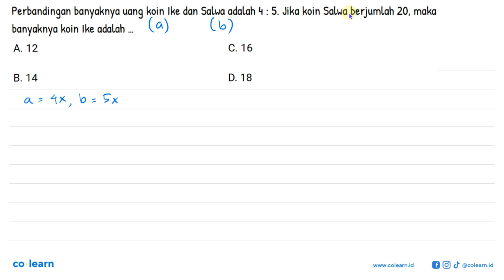Perbandingan banyaknya uang koin Ike dan Salwa adalah 4 : 5. Jika koin Salwa berjumlah 20, maka b...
Perbandingan banyaknya uang koin Ike dan Salwa adalah 4 : 5. Jika koin Salwa berjumlah 20, maka banyaknya koin lke adalah ...

Topik atau Materi: Menyatakan dan Menyelesaikan Perbandingan - PERBANDINGAN - ALJABAR - Matematika Kelas 7 SMP -

00:00 : Bedah Soal
01:00 : Konsep, rumus dan pengertian Menyatakan dan Menyelesaikan Perbandingan
01:18 : Langkah penyelesaian soal
00:21 : Jawaban akhir
00:51 : Penutup